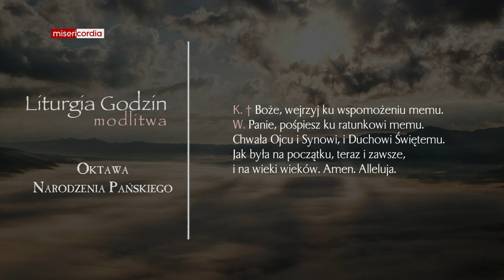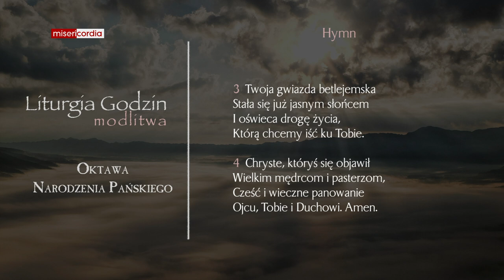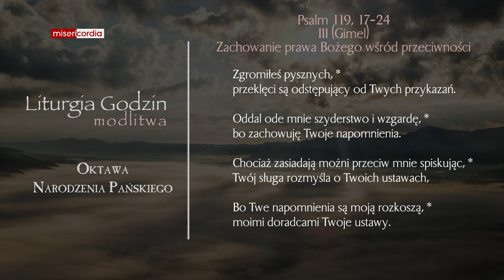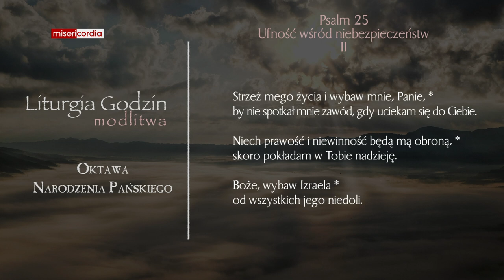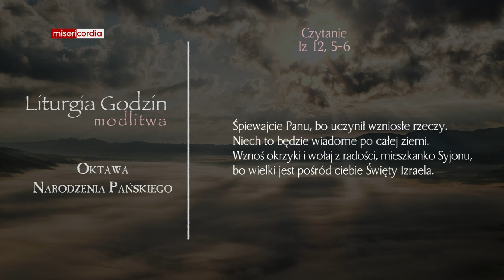Liturgia Godzin | Modlitwa Południowa | Oktawa Narodzenia Pańskiego